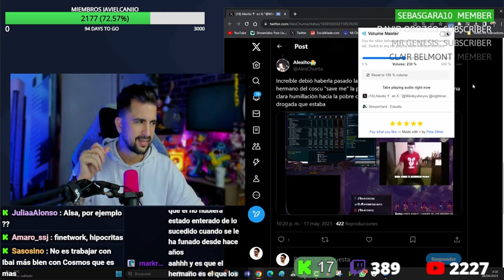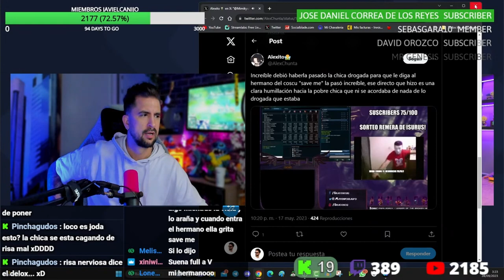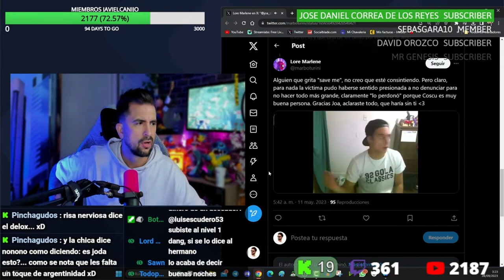IMPACTANTES PRUEBAS: EL AUDIO CONTRA COSCU QUE NADIE PUEDE DEFENDER